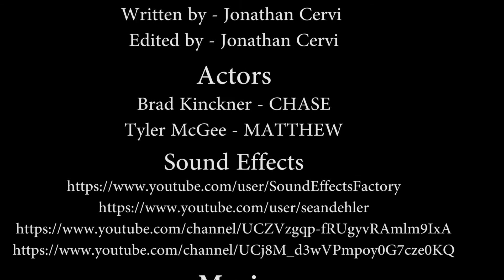Short Film | The Shortcut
Chase and Matthew take a shortcut through the woods only to find that they are not alone...

This is a dramatic narrative that takes place in the woods. The audience is kept at the edge of their seats as branches snap, leaves rustle and footsteps are heard. Who is it? Will Chase and Matthew make it out alive?

I really enjoyed making this short film. I love the genre of horror and suspense. This was the first time that I actually wrote a script and used a storyboard. There was a lot of sound effects required for this film. I really enjoyed the challenge, and although the sound effects could be much better, I am proud of what I accomplished. I will continue to work on sound in my future projects. As always, I loved working with Brad and Tyler.

All shots were filmed handheld with my Canon t5i with a stock 18-55 lens and Rode vide mic pro. Filmed at Warwick Park in PA.

Special thanks to Brad and Tyler